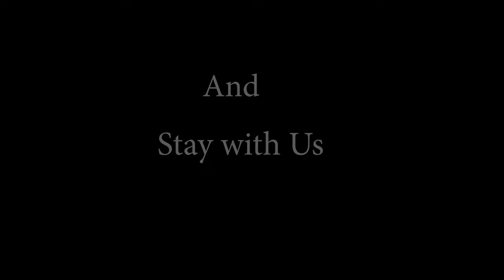8K VIDEOS | UltraHD 60p Realistic | 8K HDR Demo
This videos you can use for learn Animals, Nature, about place, Food,  River,  Fruits & Birds, Wildlife, etc with Ultra-HD resolution.

►► Total Numbers Of Clips In this video are  60

1. intro video (White tiger) 0:00
2. intro video (Tropical Fish under water) 0:03
3. intro video (Egg yolk close-up view) 0:05
4. intro video (Green Parrot)  0:07
5. intro video (salad close-up) 0:10
6.intro video (Niagara Falls in Canada) 0:12
7. intro video (White flower) 0:14
8. Redcurrant berries fruits 0:16
9. Beautiful red birds are sitting on banana leaves 0:19
10. Sweet oranges (malta), close-up view 0:21
11. Finches birds are sitting on the branches and Frightened, he left 0:26
12. The cook is cooking with Beautiful fire 0:30
13. Beautiful colorful salad, Close-up view 0:37
14. Fry the fish in a frying pan with close-up view 0:41
15. Amazing water red lily flower (Nymphaeaceae)  0:48
16. The white tiger is taking rest and He looked at the camera for a moment 0:53
17. White beautiful flower with wonderful sunrise 1:02
18. Tropical Fish under water and he look the camera innocently 1:06
19. Beautiful green hills and tropical trees 1:16
20. Yellow trees in the mountains during spring 1:19
21. Ferris wheel (Amusement ride type)  with colorful light at night 1:23
22. Amazing Cloud waves with mountains on the clouds 1:28
23. The waves of the blue sea are crashing against the rocks, Aerial View 1:31
24. Niagara Falls in Canada, Beautiful drone footage  1:36
25. Egg omelet in fry pan and close-up view Egg yolk 1:42
26. Waves of the blue ocean with wooden bridges 1:45
27. Four-way traffic movement at night, Time-lapse 1:50
28. Spiral road over the hill and beautiful lake, aerial view 1:53
29. The waves of the sea with the sunset 1:57
30. Mountains with lakes, amazing aerial views 2:00
31. Sea waves in the afternoon 2:06
32. Awesome aerial view of mountain with snow 2:09
33. Blue sky with mountains on the clouds 2:14
34. Mountains in winter season with ice and ice clouds 2:17
35. Green hills and clouds during the rainy season 2:21
36. Beautiful butterflies are sitting on purple flowers 2:24
37. Fish of different colors in the aquarium  2:35
38. Strawberry cutting skills 2:42
39. Sunset with little waterfall, Time-lapse  2:46
40. waves of the sea on the pebbles 2:50
41. Strawberries in cold drinks, Close-up View 2:55
42. Vegetable cutting skills in cutting board 2:58
43. In winter there is snow on the mountain trees 3:03
44. Green Parrot caressing her feathers 3:06
45. Nice waterfall  3:20
46. A brown cat fondle her hair 3:25
47. "Parco Naturale Adamello Brenta", Nature preserve in Italy 3:29
48. Beautiful salad recipe, Close-up view 3:33
49. Serving food at the dining table 3:38
50. A drop of dew in a leaf stalk, Aesthetic Close-Up view 3:44
51. Butter naan and honey recipe 3:46
52. Yellow capcicum Cutting skills 3:53
53. Spicy Grilled Fish cooking style 4:02
54. Blue ocean waves, Drone footage  4:14
55. White tiger is taking relax and he looking around 4:22
56. Red and black butterflies are extracting honey from flowers 4:29
57. Big ocean waves  4:36
58. Blooming White flower, Time-lapse 4:42
59. Aesthetic Aerial view of the mountains and clouds 4:52
60. End title 5:09

This video created for entertainment informative, educational purposes